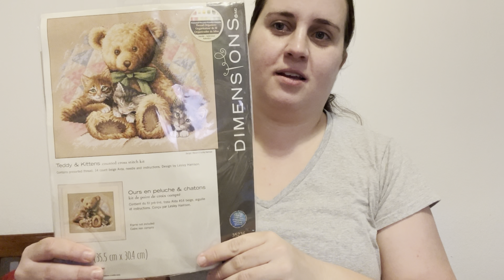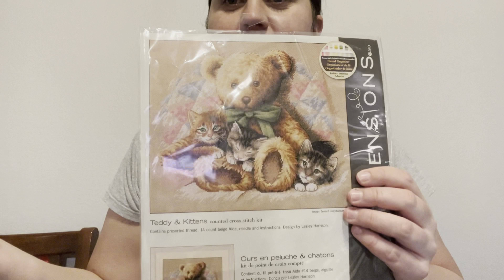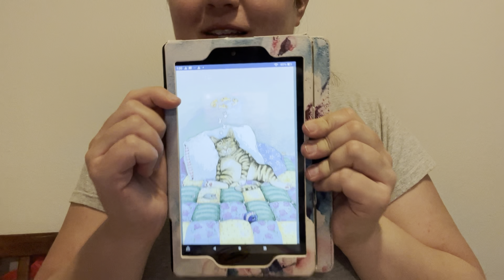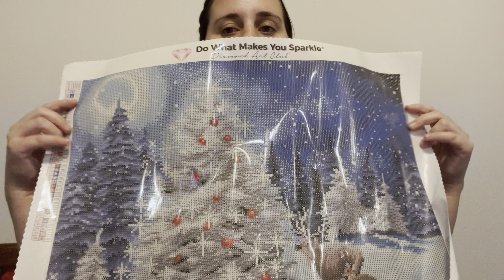2023 End of Year WIP Parade